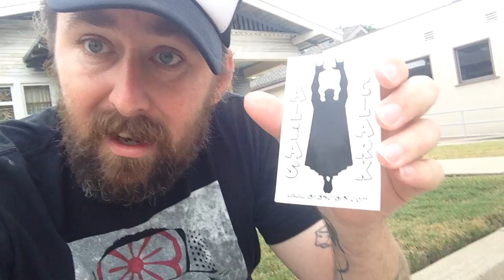TheDailyWoo - 1045 (5/12/15) Who is Alias Clark ??